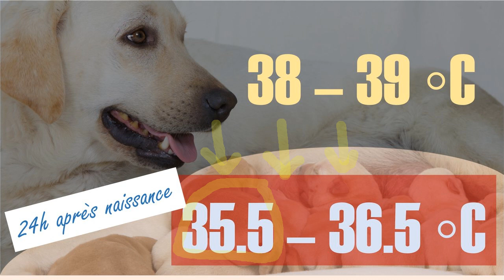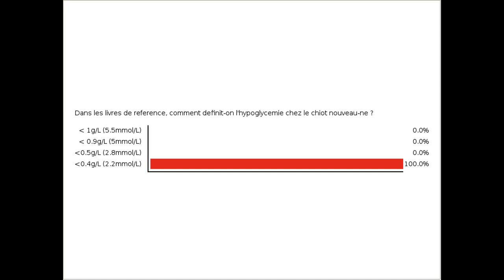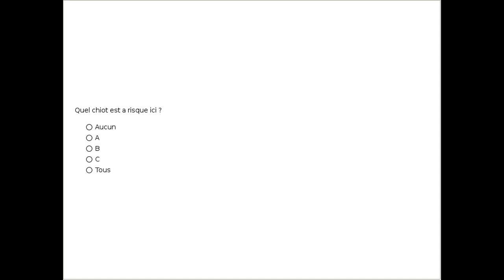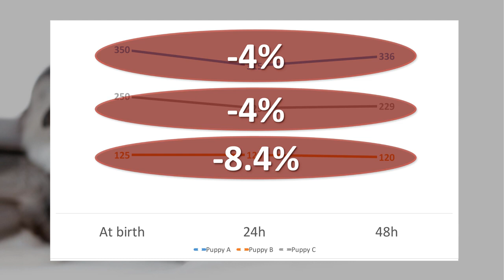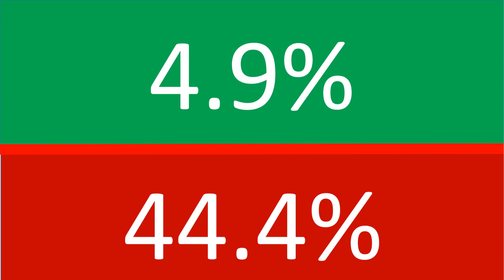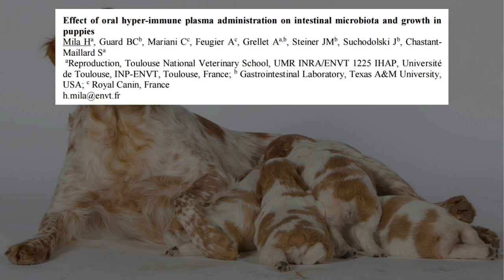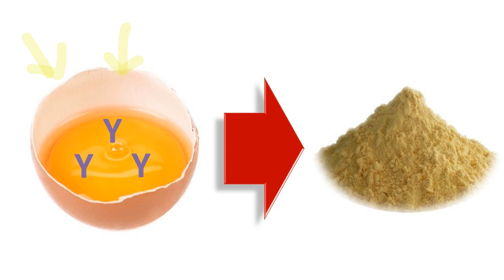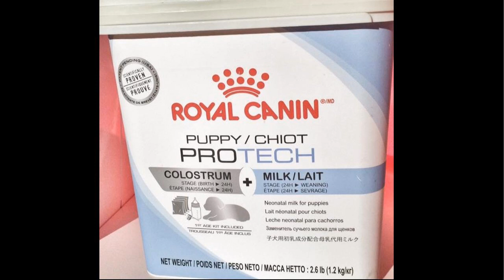Chiots Nouveau-Nés : Choses à Savoir en 2018 - Part II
Chiots nouveau-nés: ce que vous devez savoir en 2018 - Part II

La néonatologie est la période qui va de la naissance au sevrage. Et dans l’espèce canine, c’est là en médecine vétérinaire un domaine qui a toujours été un peu une « zone grise ». Les choses ont toutefois changé en 2016. De nouvelles recherches, de nouvelles données qui sont alors parues ont vraiment changé notre approche actuelle de cette discipline. Dans ce webinar, nous discuterons de toutes ces nouvelles avancées qui ont vraiment changé notre façon de voir les choses dans ce domaine.

La mortalité néonatale est élevée chez le chien. La plupart des études indiquent en effet qu'en moyenne, celle-ci est d'environ 20% dans l’espèce canine. Dès lors, nous pouvons tous nous mettre d’accord sur une chose: pour optimiser les chances de survie des chiots, nous nous devons de faire tout notre possible.

Cela commence par répondre à une question très basique: comment pouvons-nous mieux identifier les chiots à risque? Et croyez-moi,  répondre à celle-ci n'est pas aussi simple qu'il y paraît… Heureusement, aujourd'hui, nous avons d'excellents outils qui peuvent nous aider à atteindre cet objectif:

▶ ︎ Les scores APGAR, qui restent valides pendant les 8 premières heures après la naissance;
▶ ︎ Identifiez les chiots nés avec un faible poids de naissance et suivre leur croissance grâce à une simple balance de cuisine
▶ ︎ Vérifier leur température corporelle à 24 et 48h après la naissance; et optimiser les conditions environnementales du nid

Dans ce webinar, nous vous donnons plus de détails sur la façon de faire tout ce qui précède!

Et lorsque des chiots à risque sont identifiés à risque, que faire? Aujourd'hui, il est clair qu'il y a deux choses très importantes sur lesquelles il faut se concentrer:

▶ ︎ Optimiser les conditions environnementales du nid; encore une fois, cela signifie se concentrer sur l’hygrométrie et la température du nid;
▶ ︎ Commencer immédiatement la supplémentation énergétique chez ces chiots; ce qui signifie que vous devez avoir en main un lait maternisé pour chiot ;

De plus, des études récentes ont mis en évidence l’importance des suppléments énergétiques et immunitaires chez les nouveau-nés à risque. Par le passé, ce n'était pas quelque chose de facile à réaliser, mais il existe maintenant de nouvelles options qui facilitent grandement la tâche pour chaque éleveur de chiens.

Regardez ce webinar et vous trouverez une réponse détaillée pour tous ces différents points. Et une chose que je peux dire: c’est là quelque chose qui peut faire une réelle différence ici !

Lien vers d'autres vidéos pertinentes pour ce sujet:

Bientôt des Nouveau-Nés à la maison ? Voilà quelque chose que vous devez avoir

➳ Vous avez aimé la vidéo? « Sharing is caring », rappelez-vous ! C'est la façon la plus simple de soutenir ce travail! Voici le lien

➳ Vous voulez en savoir plus sur la gestion des chenils et des chatteries ? Visitez ma chaîne Youtube où vous trouverez plus de vidéos sur ce sujet

➳ Et plus de blogs, vidéos, infos sont également disponibles sur mon

Des questions ? Commentaires ? Une histoire que vous aimeriez partager?

Utilisez la section des commentaires ci-dessous! Dans l'attente de vous lire ... et cela pourrait m'inspirer pour les vidéos à venir à coup sûr!

Lorsque vous partagez mon contenu, n'oubliez pas d'ajouter mes hashtags BlogByDrE et WebinarByDrE